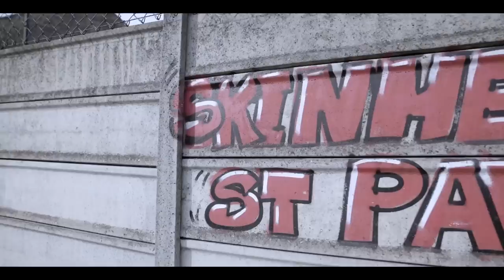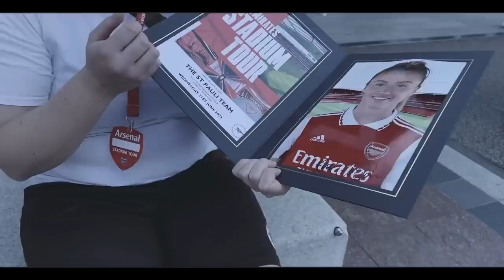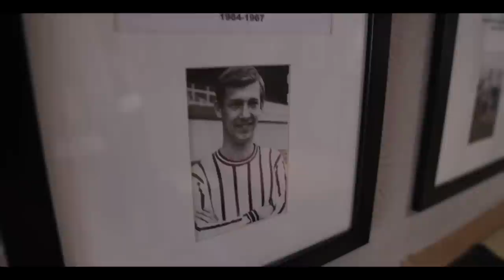Mind the Gap - Die FCSP UK TOUR 2023 powered by Levi’s.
Mind the Gap - Die Gender-Kluft im Fußball ist immer noch riesengroß. Ein Problem, welches seit vielen Jahren existiert und immer noch vorherrscht. Um einen Schritt in die richtige Richtung zu gehen, haben sich die Fußballer*innen des FC St. Pauli mit Hilfe des langjährigen Partners Levi's gemeinsam auf große Football has no gender-Tour begeben. Für die 1. Frauen ging es nach London: Fußball, Sightseeing, Haus of Strauss. Die Profis reisten nach Schottland. Genauer gesagt nach Dunfermline, um gegen den ortsansässigen Drittligisten zu testen und den schottischen St. Pauli-Fans "Hello und Moin" zu sagen. Die Dokumentation fasst die gemeinsame UK-Reise unserer 1. Frauen und den Kiezkickern zusammen.
Football has no gender!